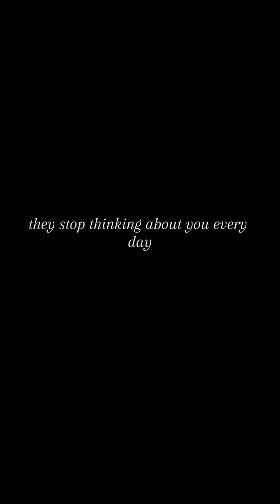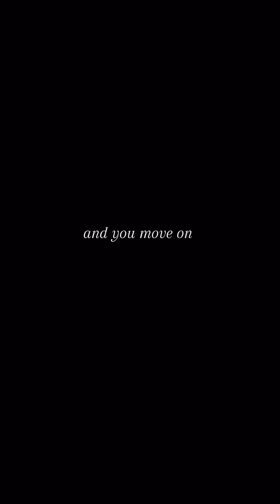19 February 2024